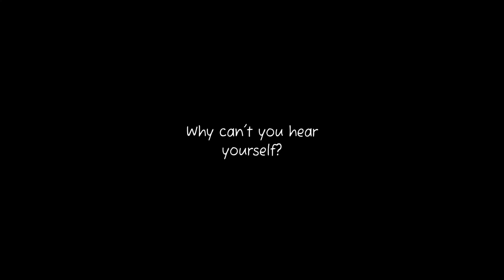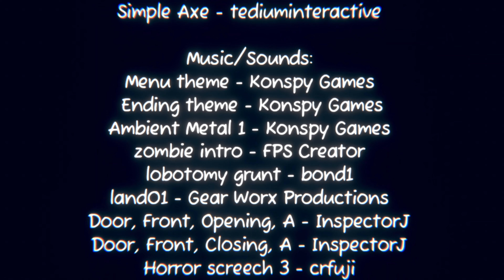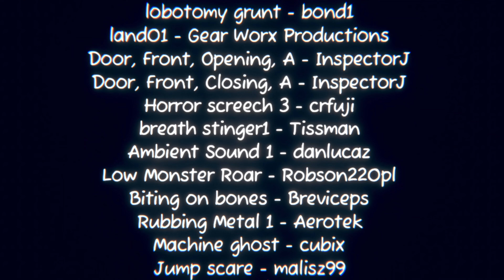SO TERRIFYING | Open Your Head - Short Indie Horror Game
Open Your Head - A short horror game about a man who is trying to remember what he did and why he is trapped in his own head...

|| O O ||
| V |
U
Wolfgang

- Alcohol Reference
- Strong Language